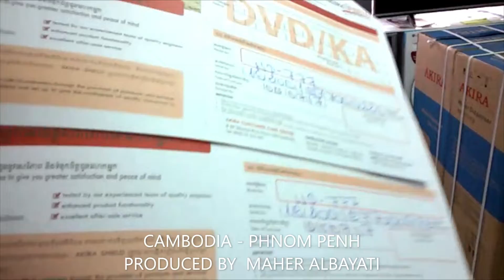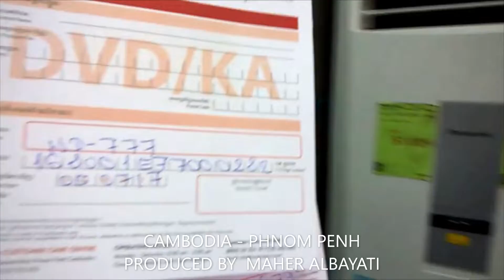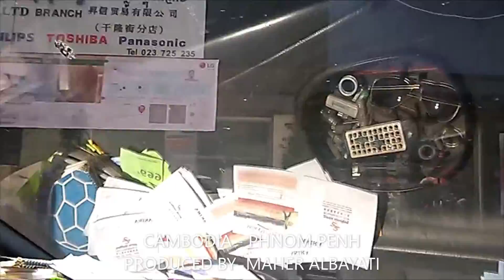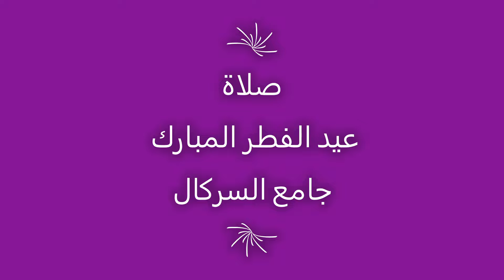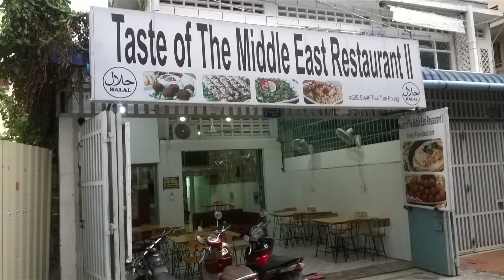عيد الفطر المبارك | Eid Fitr Mubarak | Cambodia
شكرا للمشاهده والأشتراك بالقناة